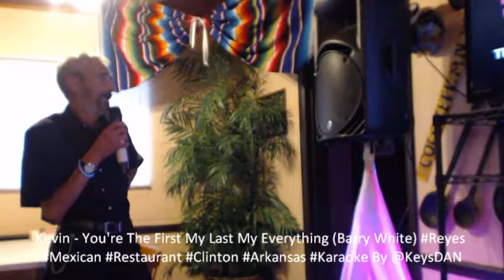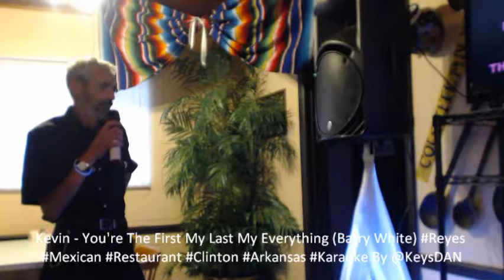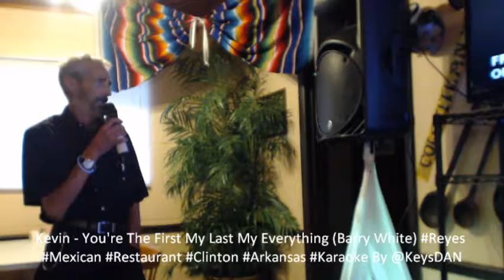Kevin You're The First My Last My Everything Barry White